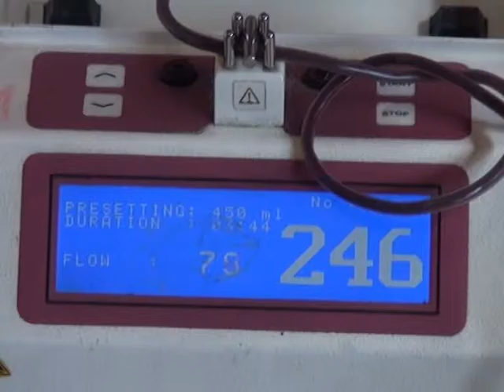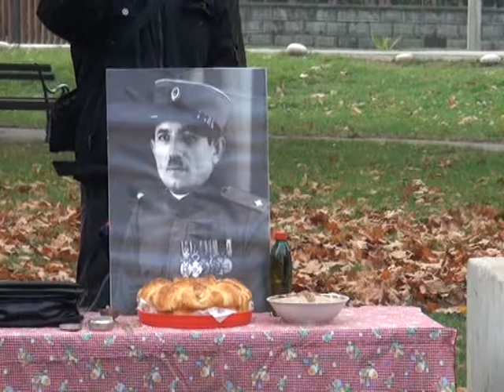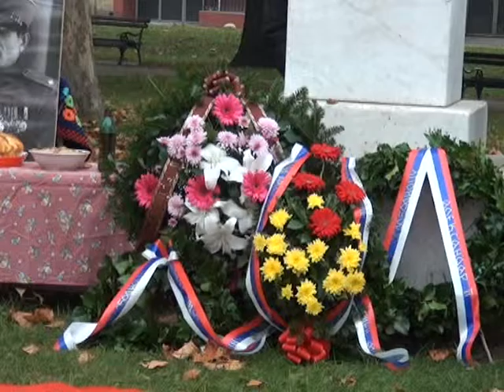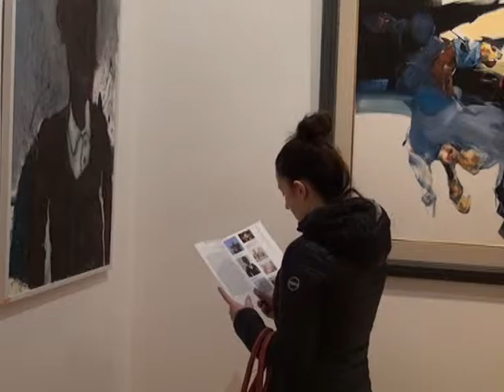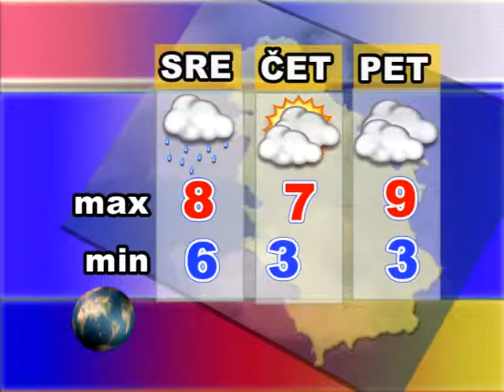Srem danas 07.11